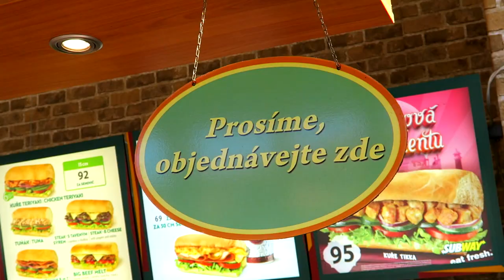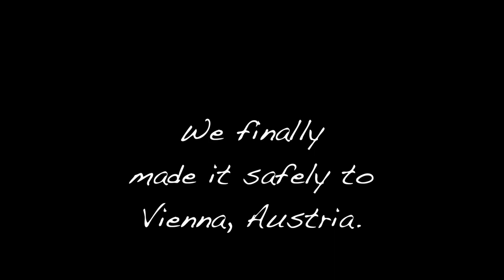Lost on our way to Vienna 😱😰😟 | Travel Vlog | Mike G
What up G's! So lets rent a car and drive through Poland, Czech Republic, and Austria; What can possibly go wrong? lol Mike G and the gang take you through our road trip to Vienna from Krakow and in spite of just about everything going wrong for us, we still make it TURNT! Much love, Peace and love brothers and sisters!

Follow my travels on Instagram: @Minor818